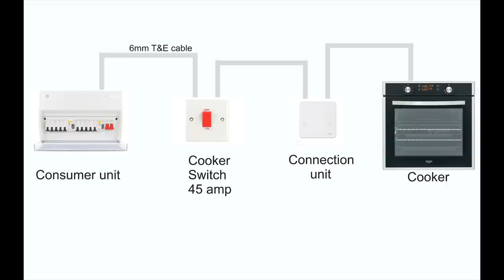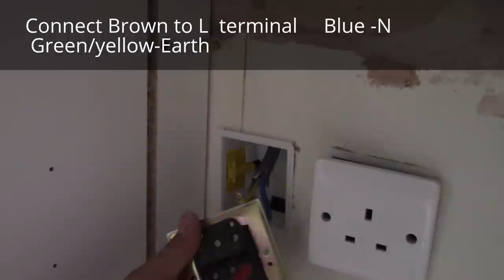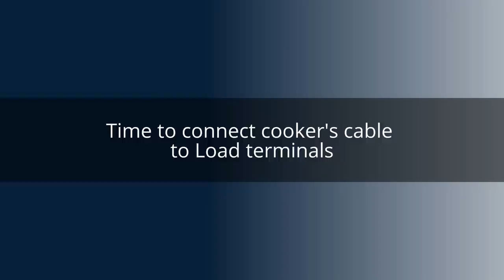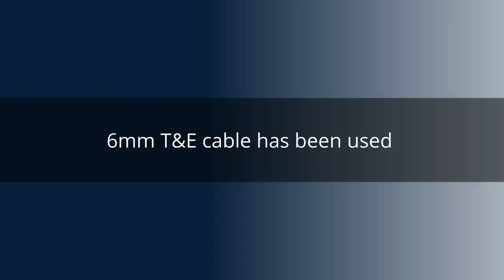How to connect wire cooker Wiring cooker connection unit ccu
A video showing process of wiring cooker to a cooker connection unit.